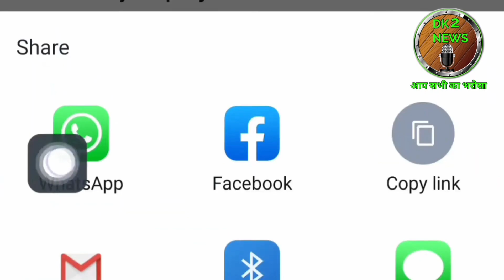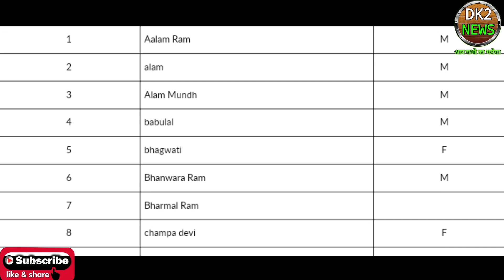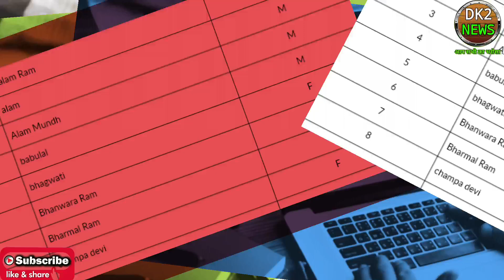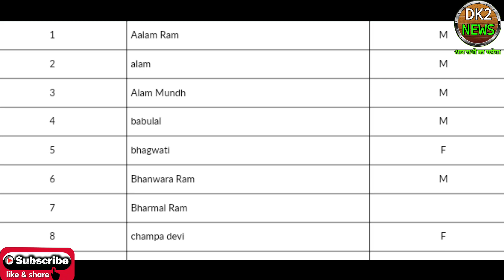Mukhyamantri Krishi Ashirwad Yojana 2023 । Mukhyamantri krishi ashirwad Yojana list kaise daikhe ।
हैलो दोस्तों में दिनेश कुमार आपको इस वीडियो में मुख्यमंत्री कृषि आशीर्वाद योजना झारखंड के बारे में जानकारी दूंगा।

Mukhya Mantri Krishi Aashirwad Yojna is an ambitious scheme of the state government aimed at improving the financial situation of farmers and provide them with timely investment support before the start of the Rabi season. Marginal and small farmers will be given Rs 5000 per acre per year (maximum up to 5 Acres) through Direct Benefit Transfer in their bank account. All the small and marginal farmers of the state, who have arable land up to a maximum of 5 acres are eligible to apply under the scheme. झारखंड सरकार द्वारा मुख्यमंत्री कृषि आशीर्वाद योजना की लाभार्थी सूची जारी कर दी गई है, जिन नागरिकों का नाम इस सूची में शामिल होगा उन्हें योजना का लाभ दिया जाएगा। इस योजना के तहत सरकार राज्य के ऐसे छोटे और सीमांत किसानों को योजना का लाभ प्रदान करती है जिनके पास 5 एकड़ या उससे कम कृषि भूमि है.

mukhyamantri krishi ashirwad yojana jharkhand, Aashirwad Yojna apply online,Mukhya Mantri Krishi Aashirwad Yojna,मुख्यमंत्री कृषि आशीर्वाद योजना,मुख्यमंत्री शीर्वाद योजना ,आशीर्वाद योजना झारखंड , Aashirwad Yojana Application Form Download,jharkhand Mukhya Mantri Krishi Aashirwad Yojna,Aashirwad Yojna jharkhand,how to apply for Aashirwad Yojna online, Aashirwad Yojna me avedan kaise kare Government agricultural schemes Farming subsidies and grants Agricultural development programs Government support for farmers Agriculture policies and initiatives Farmer welfare schemes Crop insurance programs Agricultural subsidies explained Government grants for rural farming Rural agricultural schemes Agricultural loan schemes Farming support initiatives Government aid for small farmers Agri-business support programs Sustainable farming government schemes